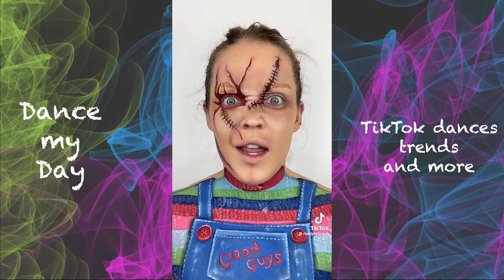Hi, I'm Chucky wanna play? | HALLOWEEN MAKEUP COMPILATION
Hi, I'm Chucky, wanna play?

The best time of the year!! HALLOWEEN IS ALMOST HERE!!